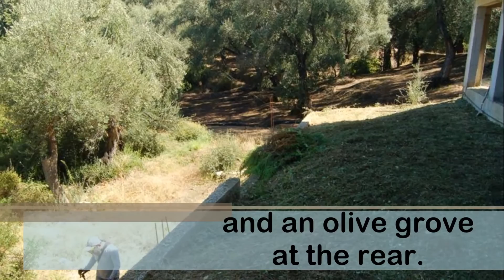Villa For Sale in Aghios Pantelimonas Corfu- Villa Isis REF CPE1090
We are pleased to offer this new villa for sale in Aghios Pantelimonas offering lovely views towards the Albanian mountains and Ionian sea..